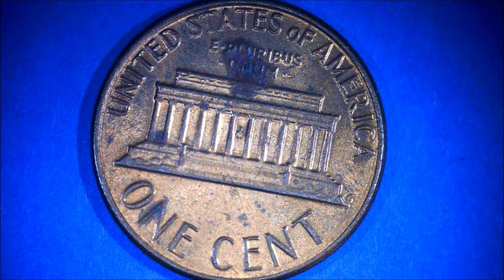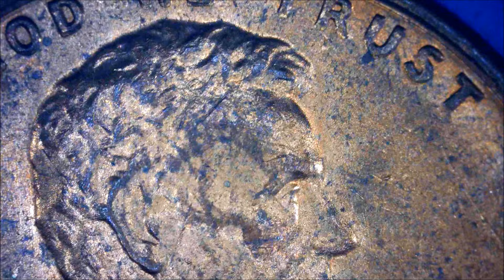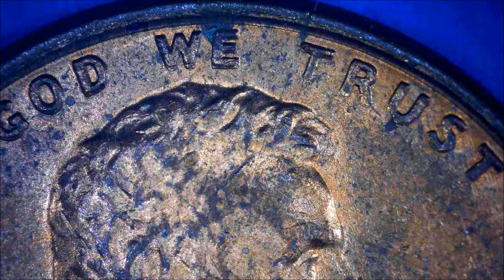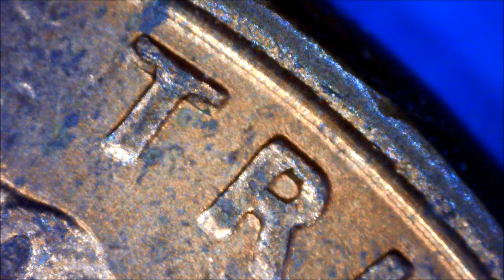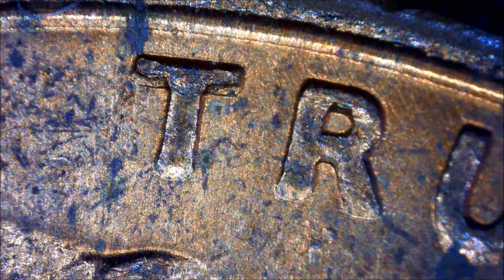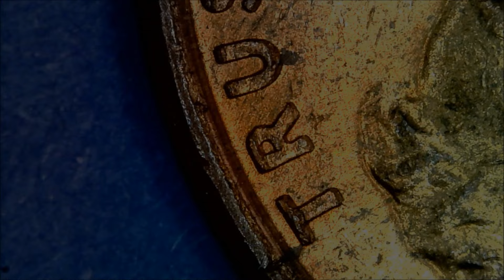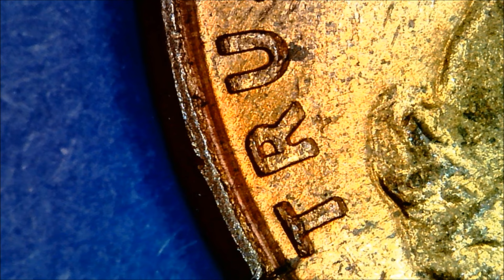1978-D Repunced IN GOD WE TRUST LINCOLN CENT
The coin is not very clear, but it is in good condition. I was lucky to find it among the coins in circulation.